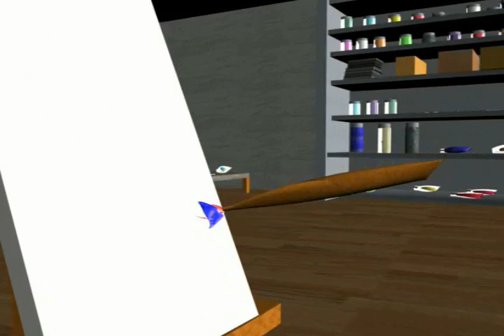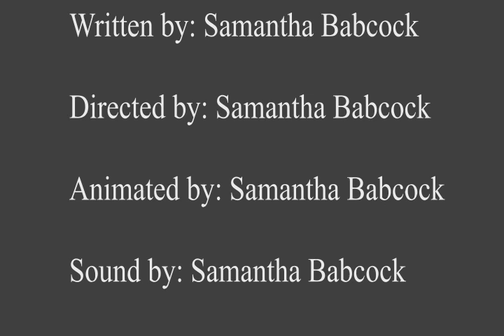Chopin's Paintbrush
This is my final project in Computer Animation I, done in Maya 8 Unlimited.